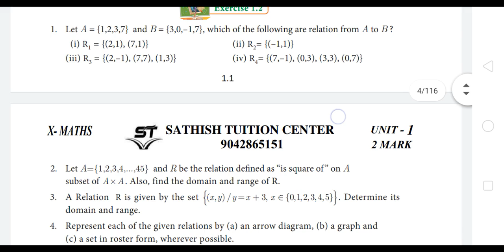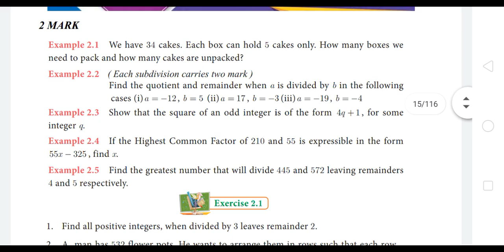10th Maths classification of questions | Toppers Education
வீட்டிலிருந்தபடியே தேர்வுக்கு தயாராக தமிழக அரசின்
e-Learn திட்டம்.

video link